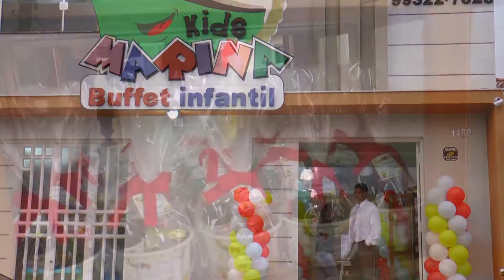Teaser do niver de José Pedro 2 aninhos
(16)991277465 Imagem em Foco